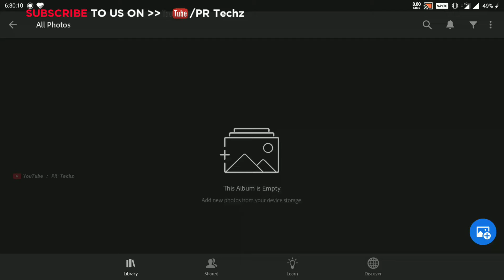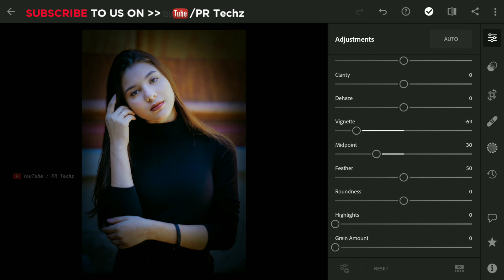photoshop cinematic color grading | lightroom photo editing | lightroom dark tone photo editing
lightroom cc editing tutorial 2021
photo editing lightroom 2021
photo editing video 2021
lightroom retouching photo editing 2021
photoshop color grading
purple tone effect lightroom
lightroom editing
amazing photo editing 2021
adobe photoshop lightroom editing 2021

L I K E    C O M M E N T    S H A R E  &  D O N'T    F O R G E T    S U B S C R I B E